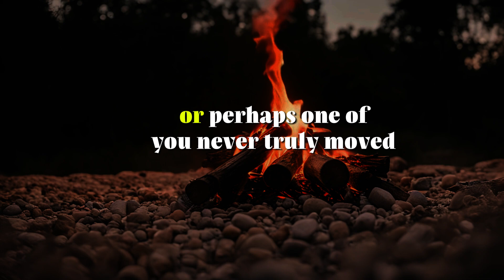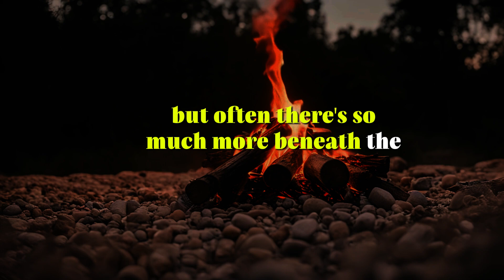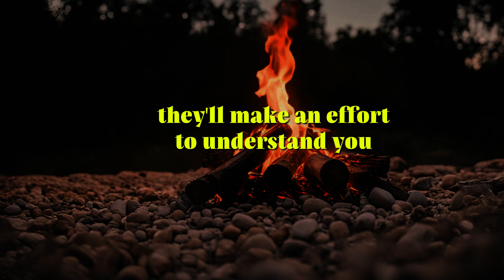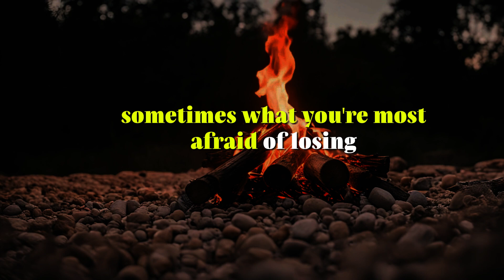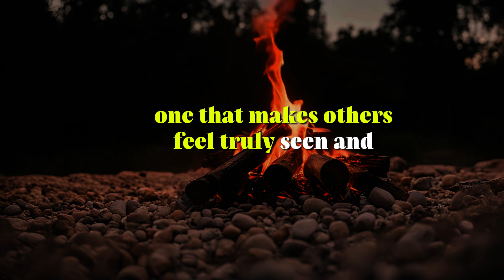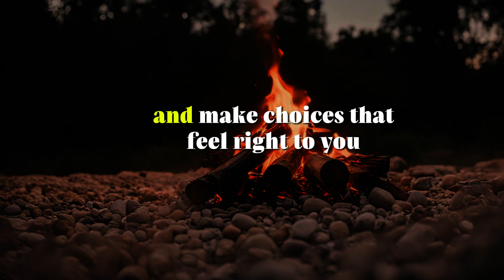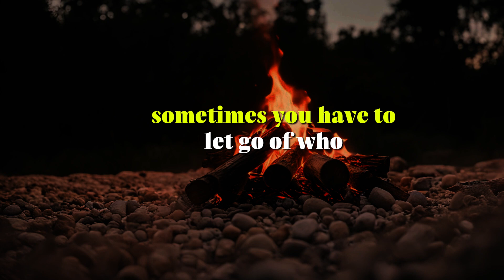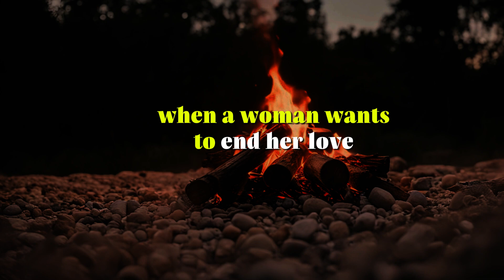Psychology Facts about Human Behavior That Will Blow Your Mind | quotes | quotes about life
in this motivational video we talk about quotes about life. These quotes will change your life. These life lessons will help you.

Dive deep into the fascinating world of "Psychological Facts About Women's Body, Life, Love, Human Behavior" in this enlightening video. Uncover the mysteries of female psychology, from the intricacies of body language to the profound impacts of emotional and psychological stimuli on life and love. This video is your ultimate guide to understanding the complex tapestry of human behavior, especially focusing on the nuances that define women's experiences.

Whether you're intrigued by the psychological aspects that influence attraction, curious about how life experiences shape personal relationships, or interested in the subtle cues that govern our interactions, this video offers a wealth of knowledge. Explore thought-provoking insights into how women navigate the world, the role of laughter in attraction, the significance of communication in relationships, and much more.

Key Highlights:

Discoveries in Female Psychology: Learn how physical, emotional, and psychological factors intertwine to influence women's lives and relationships.
Attraction and Relationships: Delve into the science behind attraction, and understand the psychological nuances that make relationships complex yet rewarding.
Life's Psychological Lessons: Gain perspectives on resilience, personal growth, and the psychological strategies women employ to navigate life's challenges.
Human Behavior Insights: Unpack the reasons behind certain behaviors, preferences, and emotional responses, providing a deeper understanding of women's interactions and choices.
Perfect for psychology enthusiasts, students, or anyone keen on gaining a deeper understanding of the female psyche and human behavior. This video promises to enlighten, educate, and inspire, offering a rich blend of scientific insights and real-life applications.

Your journey into the depths of human psychology starts here!